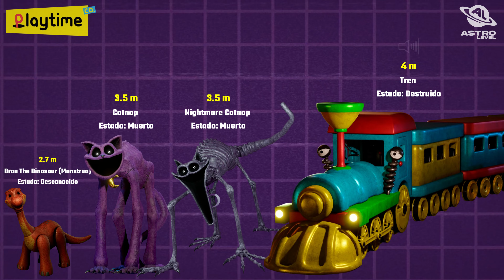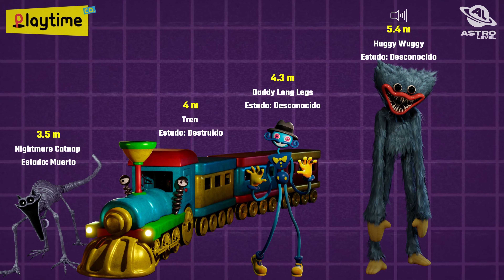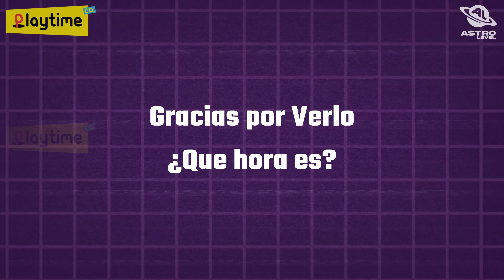Comparación de Tamaños de POPPY PLAYTIME 1,2,3 - Todos los PERSONAJES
Todas las escenas de este video han sido grabadas, creadas y editadas por este canal (ASTROLEVEL)

En este video te traigo una Comparación de todos los juguetes creados por la compañia Playtime co. de la franquicia Poppy playtime Chapter 1,2 y 3 Veremos cuales son los tamaños de cada uno de ellos y sus peculiares sonidos.
espero que el video te guste :)